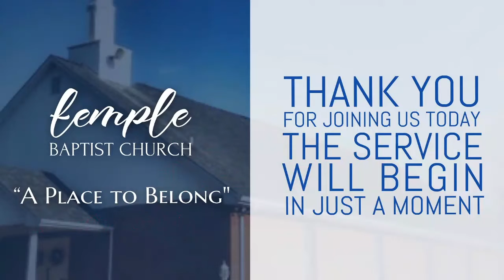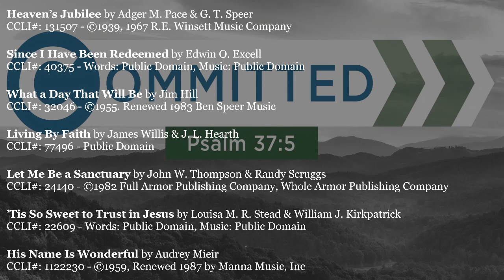Sunday Evening Service, April 25, 2021